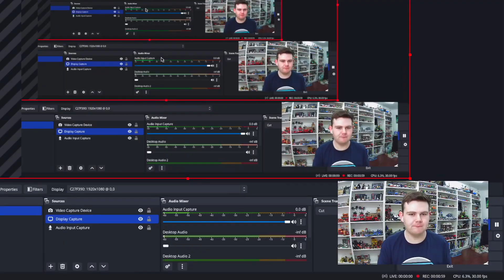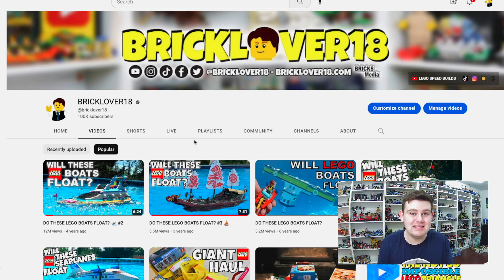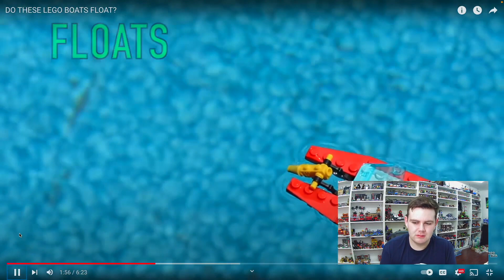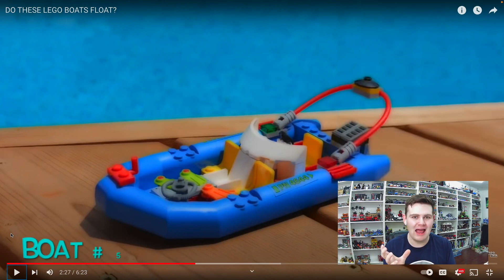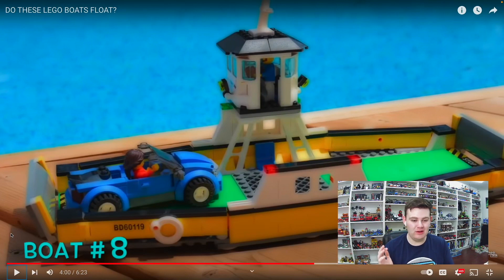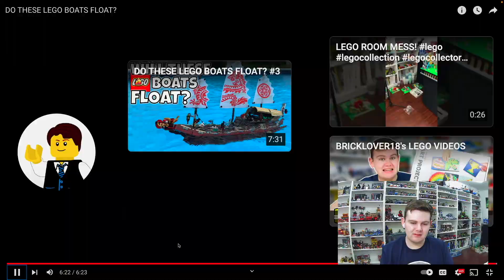DO THESE LEGO BOATS FLOAT?? | BL18 REACTS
In 2016, I uploaded a video that forever changed my LEGO YouTube channel- the very first episode of 'WILL THESE LEGO BOATS FLOAT'. Today, nearly 7 years later, I am reacting to that same video & sharing some behind the scenes insight!

Have a letter or package to send us for ThoseBrickLetters?
Our mailing address can be found in the channel description!